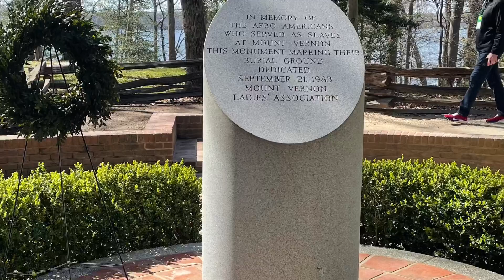Washington DC - Day 2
Our visit to Mount Vernon- home of George Washington